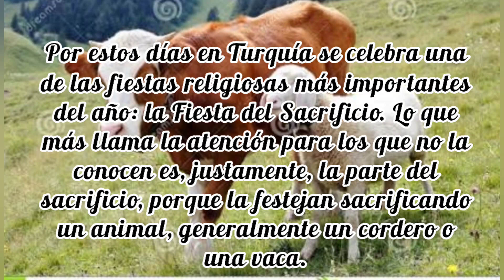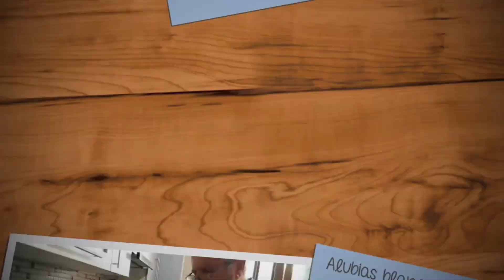FIESTA DEL SACRIFICIO/ MIS SUEGROS PREPARARON, ENCEBOLLADO DE CARNE, ENSALADA PIYAZ, DULCE BAKLAVA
El Eid al Adha, como se le dice a la Fiesta del Sacrificio en árabe, es uno de los dos Eids de celebración para musulmanes. Además de coincidir con el final del Hayy, el acto de adoración de la peregrinación a La Meca, esta fiesta consiste en conmemorar la voluntad que tuvo el profeta Abraham, según el Corán, para sacrificar a su hijo, y así demostrarle su dedicación a Allah (Dios), quien le había dado esta orden. Abraham, cabe aclarar, no sacrificó finalmente a su hijo, pues antes de hacerlo Dios intervino y le entregó un cordero para que lo sacrificara en lugar de Ismael, su primogénito.

* LA CUARENTONA NOS HIZO HACER LOCURAS

* LIMPIANDO MI CASA/ MI CABELLO MALTRATADO Y UN POCO DE HUMOR

* PICNIK/ CHARLA PADRE E HIJA

* ENSEÑANDO A BAILAR A MI FAMILIA TURCA

* LO QUE ME PASO EN EL TRAYECTO DE PERÚ A TURQUÍA

*FIESTAS PATRIAS 🇵🇪 2020 EN TURQUÍA